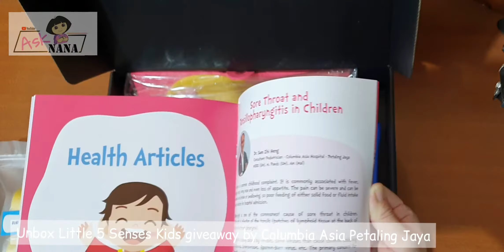Ask Nana - to unbox Little 5 Senses Kids giveaway by Columbia Asia Petaling Jaya